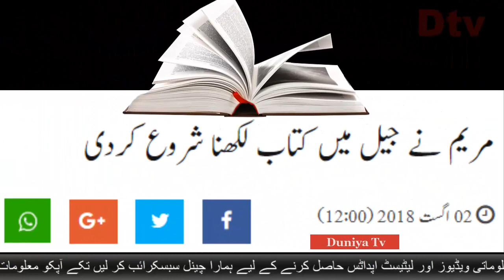Maryam Nawaz writing a book in jail